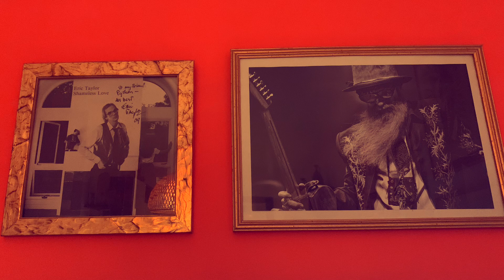All that you know - John Fullbright and Marco Python Fecchio at Jon Green House (March 18, 2012)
A distanza di dieci anni mi emoziono ancora riascoltando questa registrazione che oggi voglio condividere con voi tutti.
Dopo un periodo memorabile accanto al mio mentore e fratello Eric Taylor in cui abbiamo condiviso concerti, bevute e risate alla vigilia dei miei 50 anni questa fu la mia ultima volta ad Austin Tx. Quel giorno suonammo a casa di Jon Green. Davanti a noi primeggiava una gigantografia b/w di Billy Gibbons e insieme a noi sul palco ebbi la fortuna di conoscere John Fullbraight.
Ancora non sapevo che sarebbe stato il mio ultimo giorno in Texas ma la felicità di suonare per un pubblico così appassionato, davanti a Sam Baker e Kevin Welch, ma sopratutto di stare con le persone a me più care: Eric, Susan e sopratutto Ella, che sarebbe poi diventata mia moglie.
Con Eric ho vissuto emozioni che ancora oggi faccio fatica a descrivere ma quel giorno portandomi in quel posto mi fece un regalo immenso. Senza alcun preavviso John mi invitò ad improvvisare con lui, giusto un cenno degli occhi e io con la mia dose necessaria di incoscienza ma anche di entusiasmo tirai fuori quel suono e quelle poche note che rimangono ad oggi la mia performance preferita di sempre. Non ho più incontrato John, ma lui l'anno successivo arrivò ad un passo da Grammy. Questo è uno dei tanti regali di Eric che porterò nel cuore per sempre, Lui e Susan Lindfors Taylor sono la mia seconda famiglia. Ella's my everything.
Nella living room di casa oggi sono in bella vista una cpia autografata di Eric e una copia di quella foto di Billy Gibbons, perchè mi piace ripensare a quel giorno, uno dei più belli della mia vita.

Purtroppo nella mia vita ho incontrato anche persone aride d’animo, ignoranti e molto piene di sè che hanno cercato di scalfire ciò che porto nel cuore dicendomi che non avrei mai combinato niente nella musica e che le cose fatte nel passato non contano, conta il presente. Questi “musicisti” mi hanno ferito certamente ma li compatisco per la loro superficialità e pochezza.